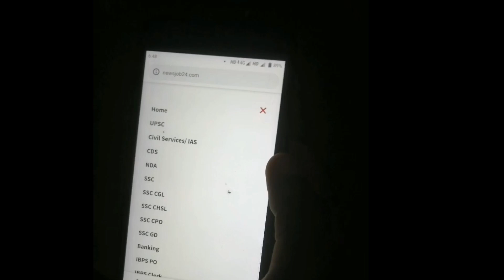IPL 2020 - List Of All 8 Teams Captains For IPL 2020 || IPL Auction || IPL Trade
Watch List Of All 8 Teams Captains For IPL 2020.